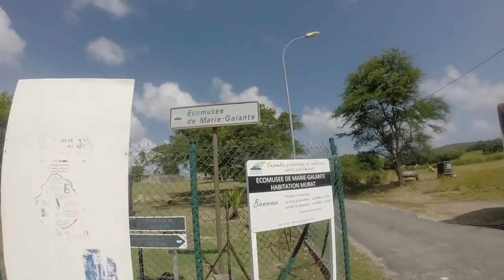Marie Galante | Guadeloupe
Sortie à Marie-Galante avec le TipTopTwo de CoolCaraïbes.
Un trajet en bateau un peu humide, une mer un peu agitée mais le cata est plutôt stable. Arrivée sous le soleil de Marie-Galante pour monter en bus avec Fredo : visite de l'habitation Murat, de la distillerie du Père Labat avec dégustation :) Petite chanson dans le bus pour marquer cette visite de l'ïle "Ban Mwen On Ti Bo". Déjeuner à l'Anse Canot, baignade et retour à la marina de Bas-du-Fort.

Effectué le 21/12/2015

Filmé avec GoPro HERO3+